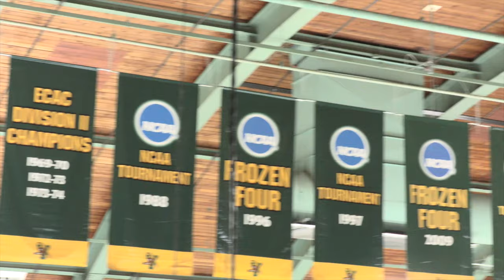Henry Paumgarten Life Hockey Reel